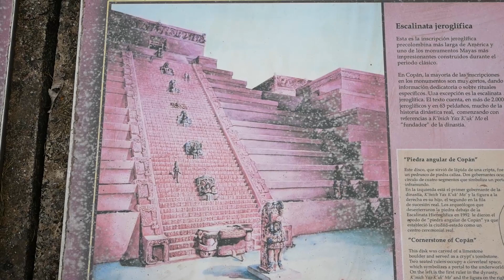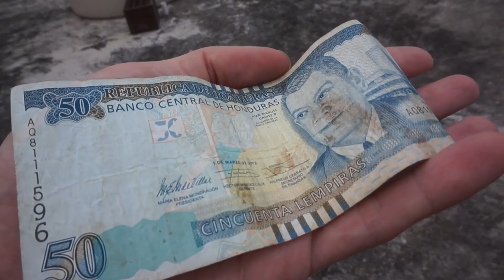#24 Vlog: Honduras - krótka wizyta w Copan Ruinas i SPA